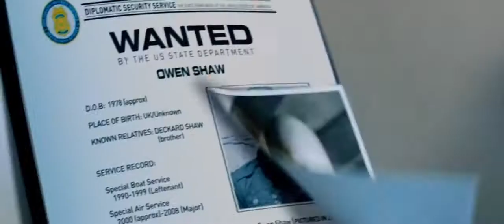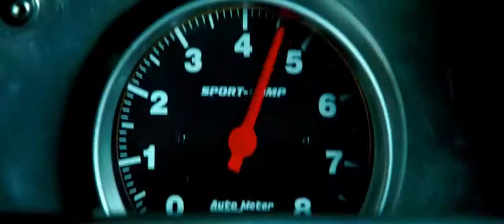Форсаж 7 - Русский трейлер